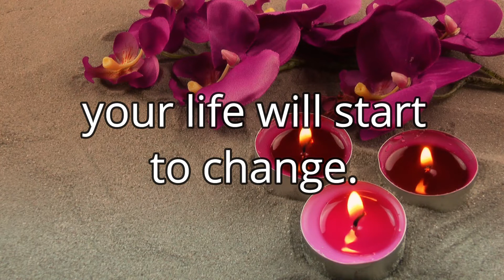ULTRA Relaxing Music | The BEST Relaxing Music for STRESS RELIEF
Enjoy 3 different  beautiful tracks - [ Stress Relief Relaxing Music with Amazing Binaural Sounds.  Use this Soothing Healing Music as Deep Meditation Music, Yoga Music, Music for Massage  dream music, Spa Music. ]

Also could be used as a Study Music, Deep Sleep Music and Total Relaxation Music. Relax your mind and body with this Calm Music Video.
🌟 MUSIC FOR SLEEPING | DEEP RELAXATION | STRESS RELIEF | CALM MUSIC